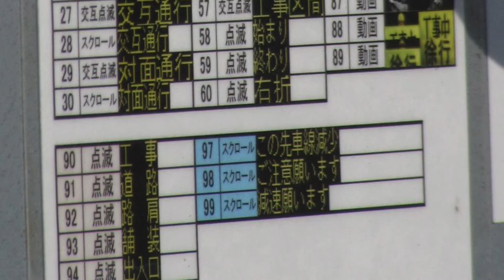工事現場の電光掲示板 ASCO LEDGソーラーIII UD(オレンジ) MODEL:ASCO-SH31S-V3E